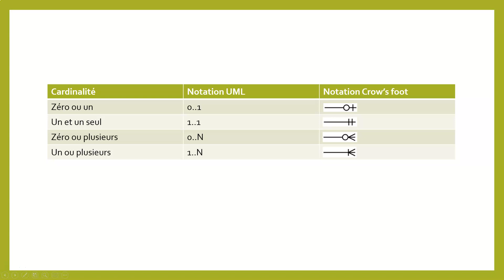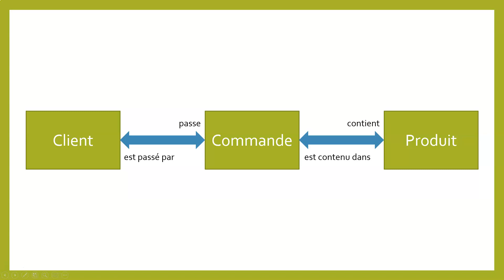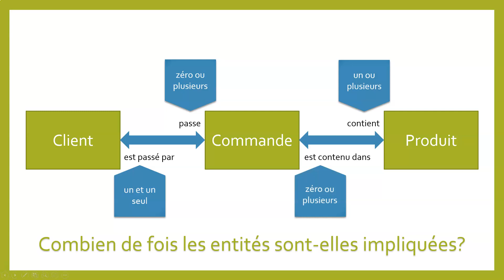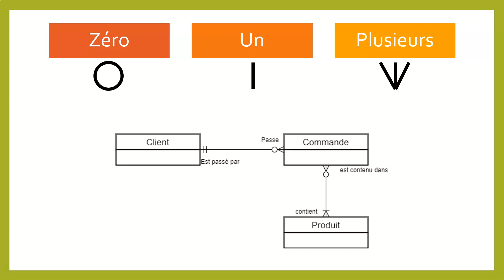Modèle entité-association - Cardinalités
Présentation de la démarche pour définir les cardinalités des associations dans un modèle entité-association.